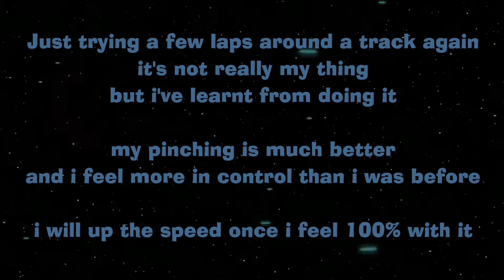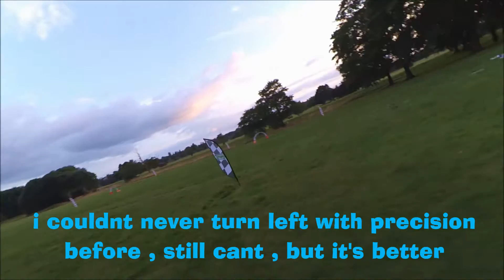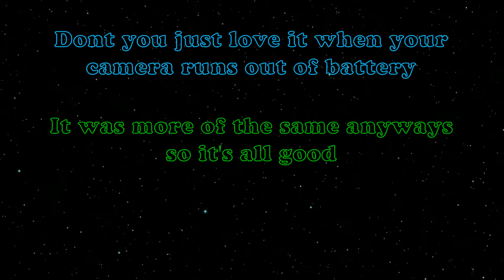racing quadcopter fun , me and my MRM on the track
hi all , just doing a little flying around a track layout we put up thanks to Bazza , it's really helping me sort my flying out and i would recommend everyone doing it , as your faults never really show up until you do ... i used to chill fly and just roam around , but when you have to take a route your not familiar with , it shows your weaknesses i could turn left when just roaming around, because it did'nt matter how much left i did turn , but once your on a track you have to make those turns precise or hit those gates .moving to pinching was a ball ache, but well worth the time and effort as i think now i'm starting to show improvement ...i'll never be a racer , and i dont want to be , but having a little race with like minded retards is good fun , i dont crash much at all , hardly any , so even though i'm slower , you'd better not crash or i'm passing you , in a few minutes lol , thanks all , feel free to like and sub , peace out and fly safe .